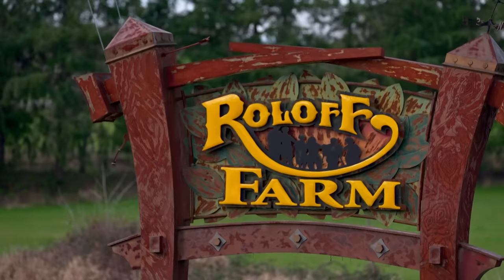Zach Teaches Son Jackson How To Ride A Bike Despite His Bowed Legs | Little People Big World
Amy’s husband Chris has brought a surprise for Zach and Tori’s son Jackson, a bike! During their family trip to the park, Zach and Chris teach the young boy how to ride a bike.